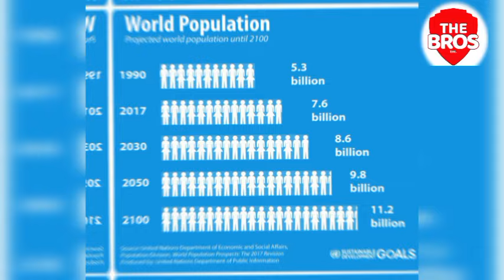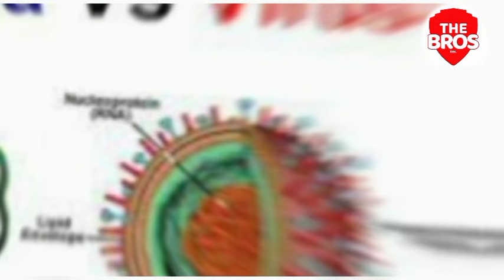Irangira ry’ISI 😱ibintu 10 biteganyijwe muri 2050.🫢😰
M0VIE NAME=
The Bros Ent. We push the boundaries of digital storytelling. Our mission is to inform and inspire, hope you enjoy it! 😊

Graphics and Video Production

Watch this 👇🏽

juno ft bwiza edeni , soja by bwiza ft juno nasara by ariel wayz edeni by chriss eazy amajwi ya anita pendo agasobanuye by rocky 2023 maya part 21 mitsutsu comedy 2023 rusesabagina
maya part 11 nyaxo comedy 2023 danny nanone isimbi noeline youtube channel maya, costa titch citizen tv live nsabi comedy killaman urugo rwanjye urugo rwanjye series ,Rwanda, Kagame, urwenya, afrimax, isimbitv, inkuru , umwaka 2024, ingabo za RDF